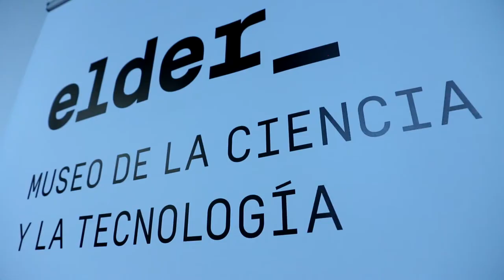CienciaShow18 en el Museo Elder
Big Van Ciencia ha estado en el Museo Elder de la Ciencia y la Tecnología con el proyecto CienciaShow18, gracias a la Agencia Canaria de Investigación, Innovación y Sociedad de la Información del Gobierno de Canarias. CienciaShow es un proyecto de Big Van Ciencia y la Cátedra de Cultura Científica de la Universidad del País Vasco (UPV-EHU)